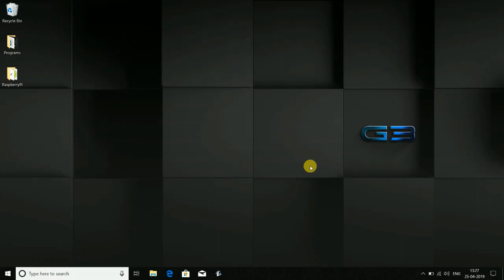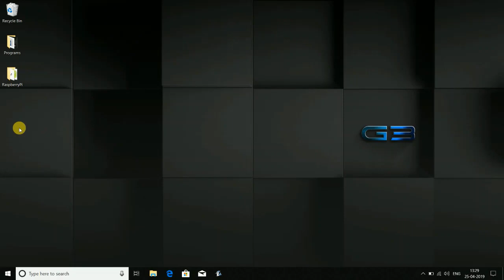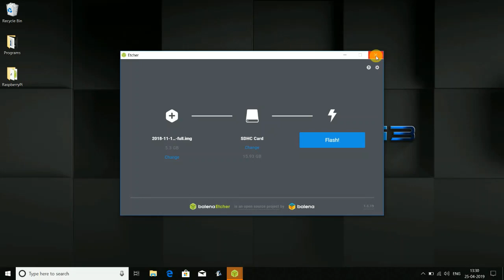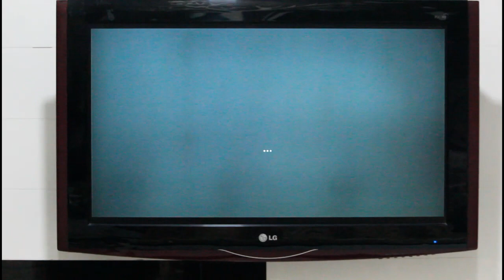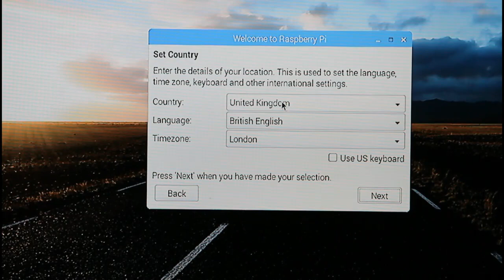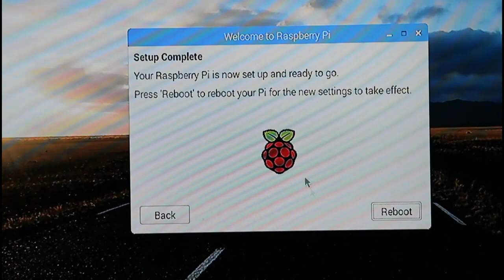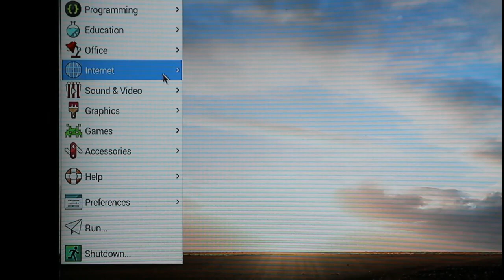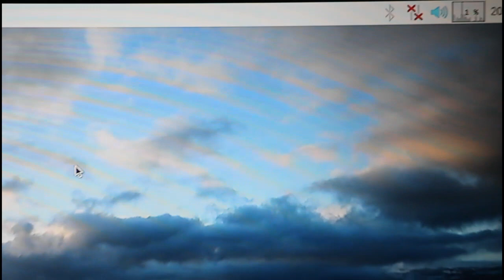Getting Started with Raspberry Pi: A Step-by-Step Guide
Just watch the entire video you won't have any problem in starting your Raspberry Pi.
Though if any doubts just mention them in the comments section below.